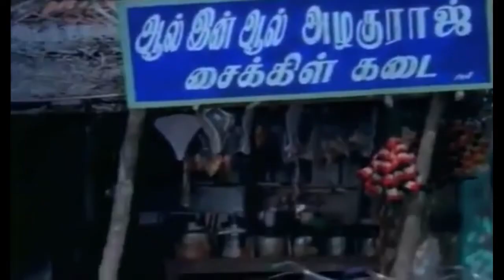BlOOPERS OF OUR SHORTFILM|BloopersDhrogam |Behindthescenes| KadavulinDhrogam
HI MY DEAR NVJ FAMILIY AND FRIENDS
WISH YOU ALL VERY HAPY AND PROSPEROUS NEW YEAR 2021
TO MAKE YOU FUN JUST WE TRIED WITH SOME OF OUR BLOOPERS VIDEO OF 4PERUMKADAVILGAME SHORT FILM FUN VIDEOS FOR YOUR ENJOY.
STILL YOUR SUPPORT MAKE US WONDER KEEP SUPPORTING MORE IN THE PROSPEROUS YEAR 2021.